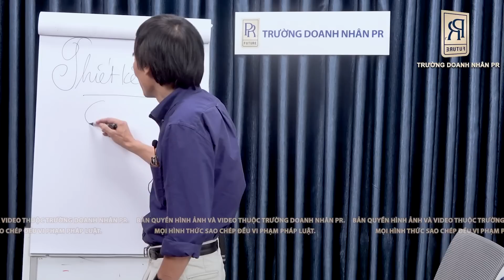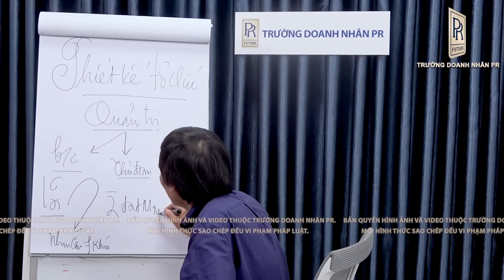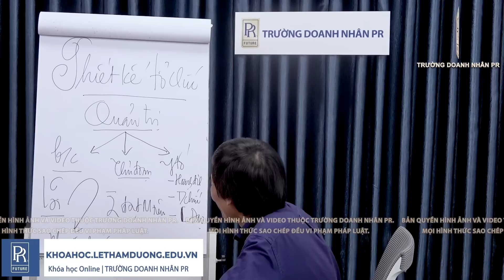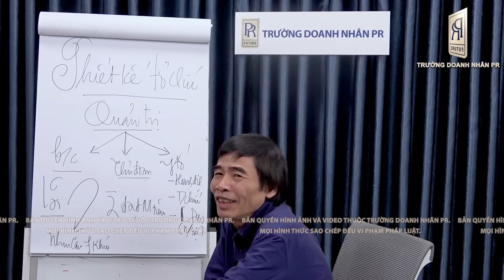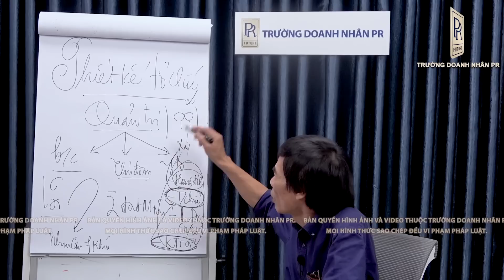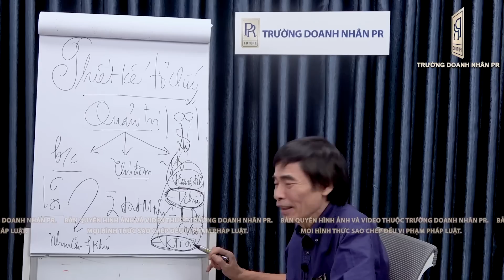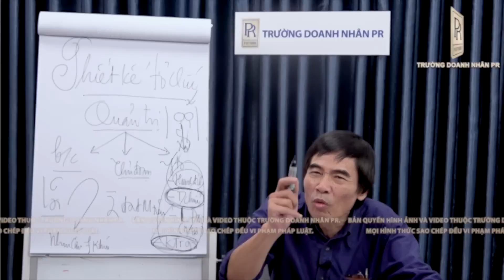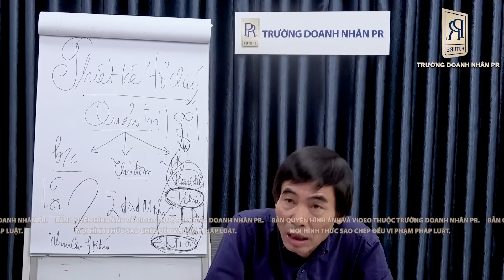THIỆT TÌNH | TS LÊ THẨM DƯƠNG MỚI NHẤT NĂM 2022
- HƠN NHAU Ở CÁI NGHỀ (12 BÀI KINH DOANH)
- XỬ LÝ MỀM MẠI ĐỂ ĐẠT KẾT QUẢ CAO (KỸ NĂNG MỀM)
- KHAI THÁC TỐI ĐA TIỀM NĂNG